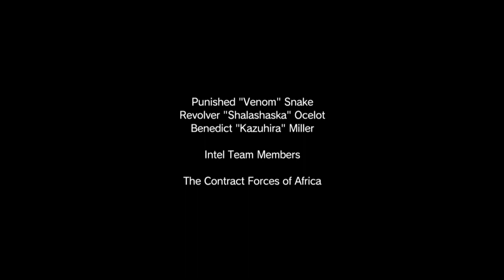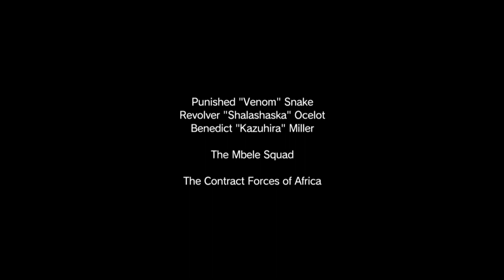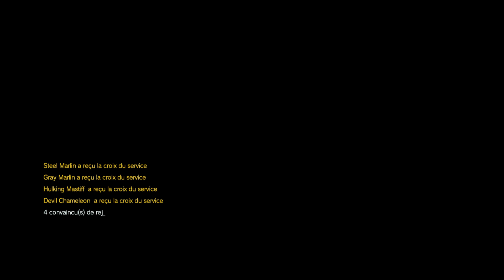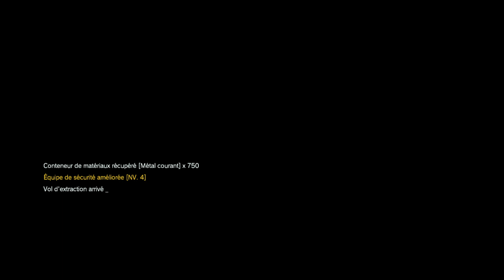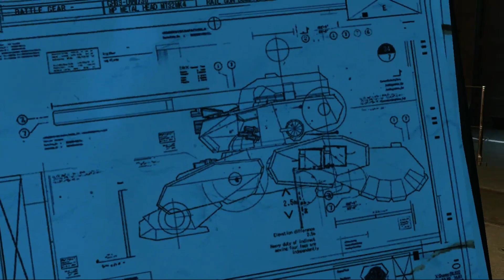[Karasu] MGS V Part 6 : He's on fire !